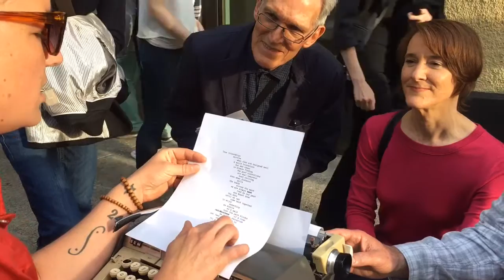Writing poetry for strangers: Typewriter Troubadour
Writing on-demand poetry in Portland.